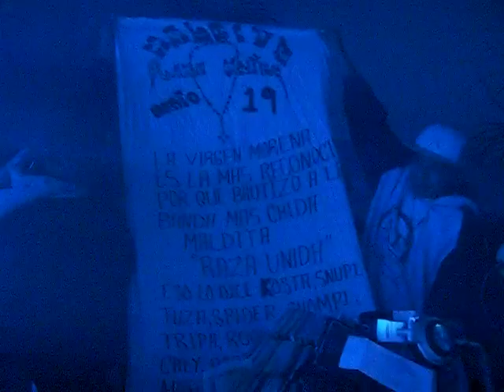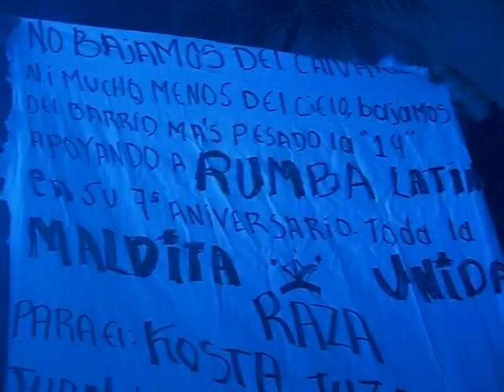Balam Guerrero - Yo te amo 12-19-2010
Y como ya es costumbre nunca Faltan los extrenos de balam guerrero. Aqui te presentamos un tema del 2011 Yo Te Amo' grupo jalado un exito de publicides la flakis 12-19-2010